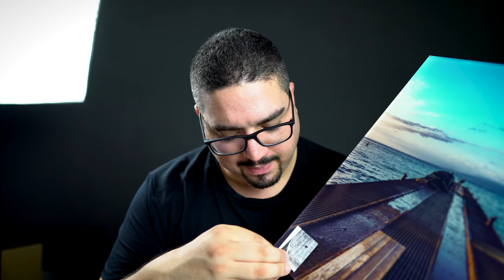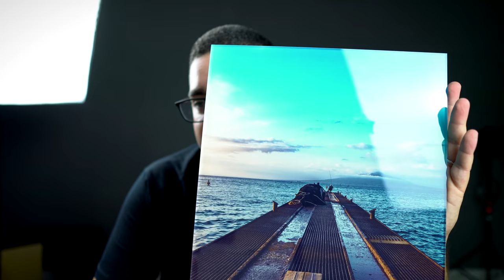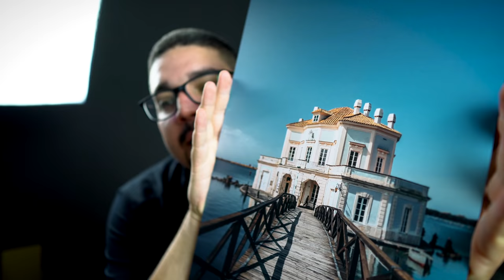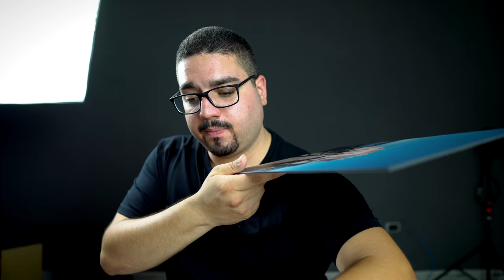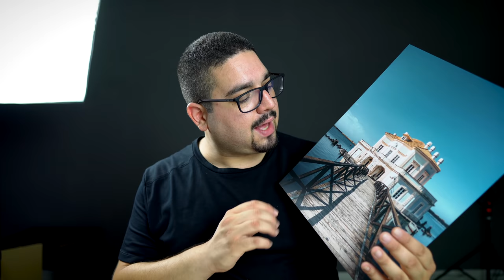Stampo i miei scatti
Vouchers di 20 € di sconto per stampare le vostre foto su
Attenzione: grazie a SAAL il buono sconto rimane valido fino al 30 ottobre 2018!
-              Il codice ha un valore di 20,00 €
-              Il codice e’ valido solo con acquisti superiori ai 39,95 €
-              Il codice é valido su tutti i prodotti dello store Saal Digital
-              Il codice va scritto interamente in maiuscolo
-              Il codice e’ utilizzabile solo una volta
-              Il codice ha scadenza 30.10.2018
-              Il codice non e’ cumulabile con altre promozioni
-              Il codice e’ valido solo per nuovi clienti